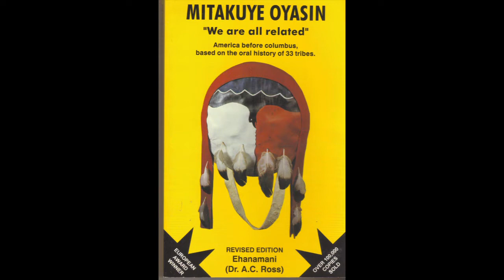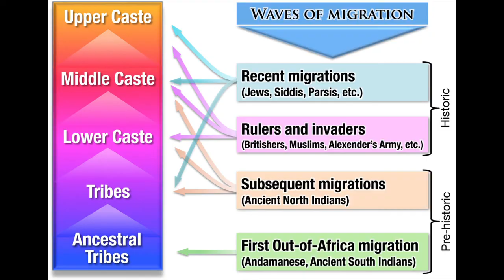Are We All Related?